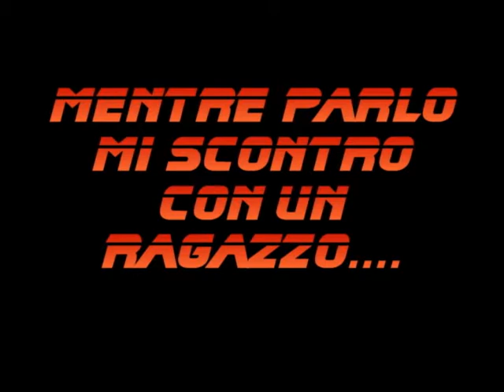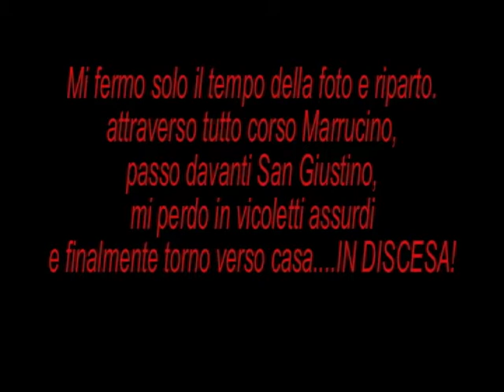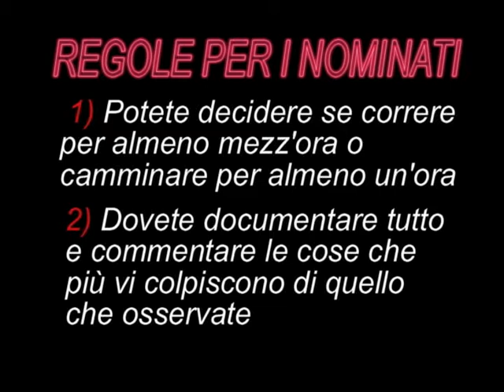SFIDA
La nuova moda di facebook: scolarsi qualcosa di alcolico e nominare altre persone per fare la stessa cosa.
Questa è la mia risposta dopo essere stata nominata!